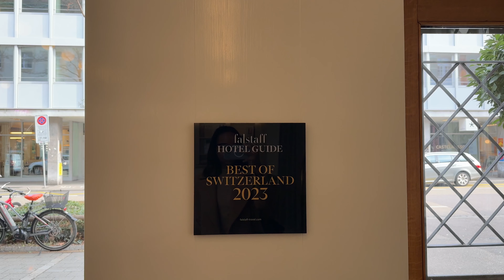Cozy Europe Travel Vlog: Three countries in 24 hours | Frankfurt, Strasbourg, Basel, Gstaad 🇨🇭🇫🇷🇩🇪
Join me on a whirlwind tour of Europe: Frankfurt, Strasbourg, Basel, Gstaad! 🇨🇭🇫🇷🇩🇪

00:44 Early Workday in Frankfurt Germany
01:27 Afternoon in Strasbourg, France
02:14 Overnight stay in Volkshaus Basel, Switzerland
00:00 Breakfast in Basel, Switzerland
00:00 Afternoon in Gstaad, Switzerland
05:30 Drive to Zermatt

Please let me know what kind of videos you would like to see in the future on my channel in the comment section 👇

About me:
My name is Ciela, I make travel vlogs and I share personal development tips

Free Music for Videos 👉 Music by Karrit Music - Jazz Hop Type Beat

Includes:
volkshaus basel hotel scenic drive switzerland
things to do in Frankfurt things to do in Strasbourg things to do in basel things to do in gstaad things to do in zermatt german food french food swiss food europe travel vlog european cities travel itinerary
frankfurt vlog strasbourg vlog basel vlog gstaad vlog germany travel
france travel switzerland travel